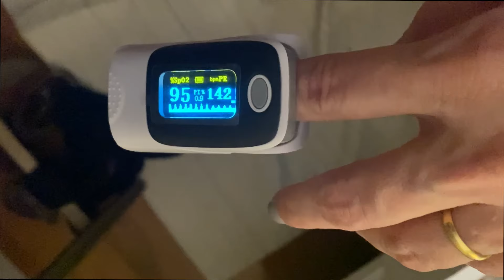Who am I in 120 seconds?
Who am I in 120 seconds? This is me in 120 seconds. Let's be friends!  I promise you will not regret it.